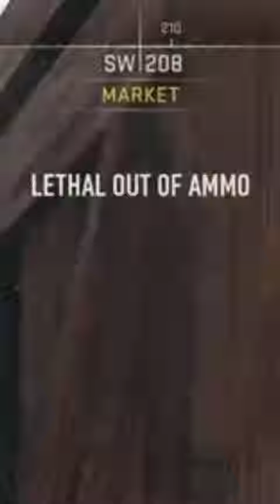WARZONE 2 BUT HERBERT MAKES IT BETTER😅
Warzone 2 but Herbert makes it funnier and better! Warzone 2 is a good game but also people need a laugh so I thought memes would brighten peoples day for the ones who loves warzone enjoy 😉